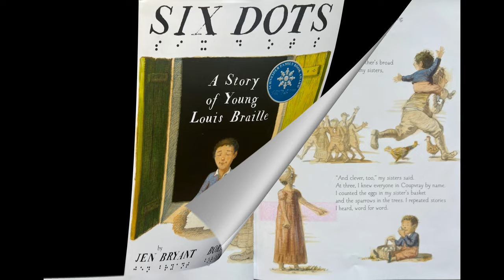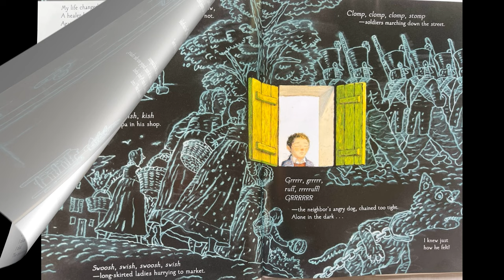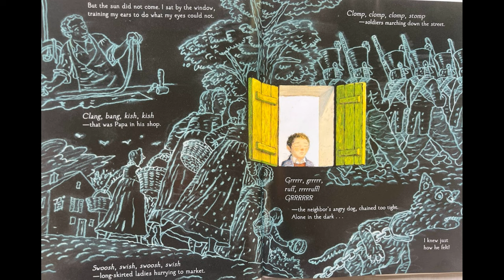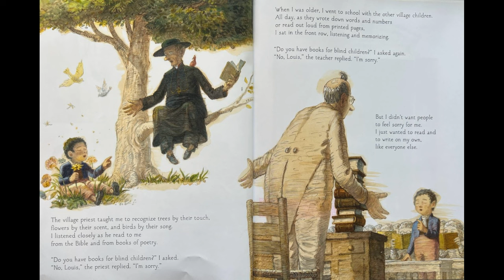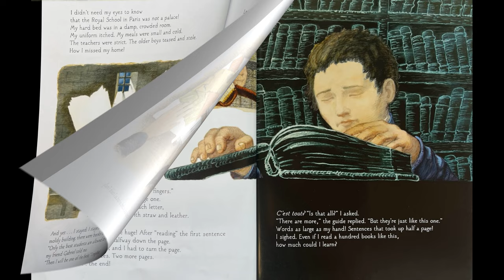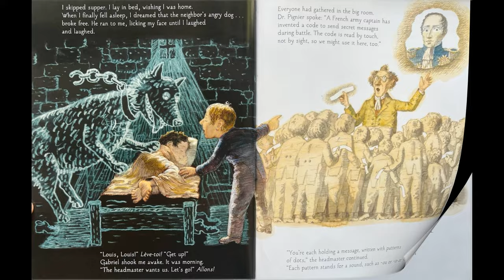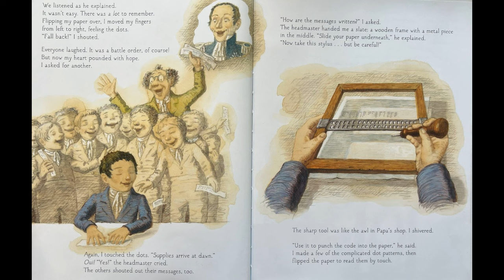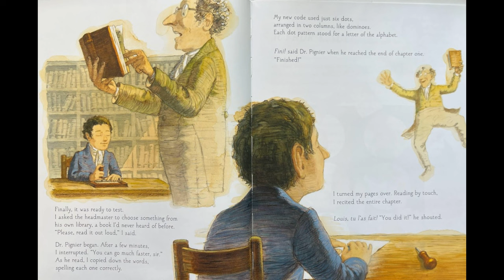Six Dots (Read Aloud)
An inspiring picture-book biography of Louis Braille—a blind boy so determined to read that he invented his own alphabet. Louis Braille was just five years old when he lost his sight. He was a clever boy, determined to live like everyone else, and what he wanted more than anything was to be able to read.

-I apologize for the mispronunciation of words

Link for purchase